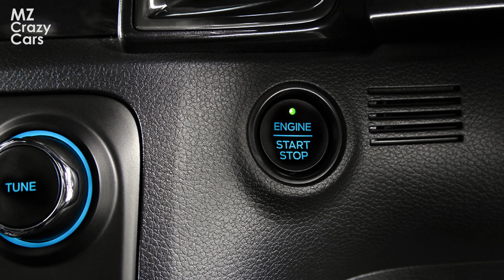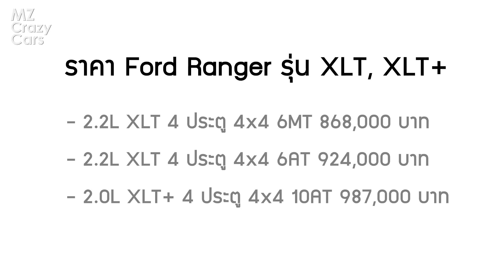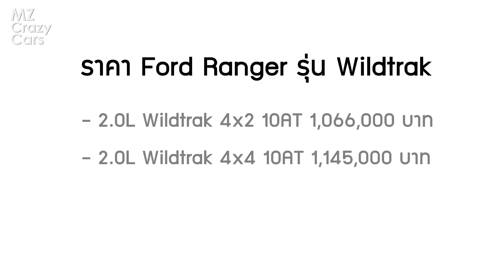Ford Ranger เวอร์ชั่นมาเลเซีย กระจายระบบเซฟตี้/ราคาดีกว่าไทยเล็กน้อย! | MZ Crazy Cars